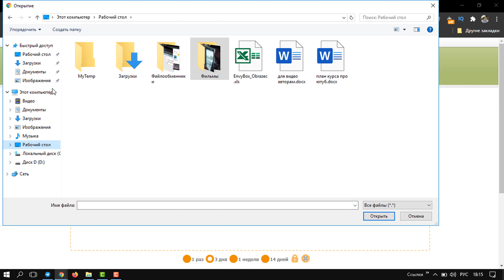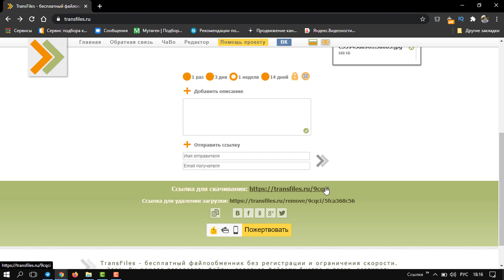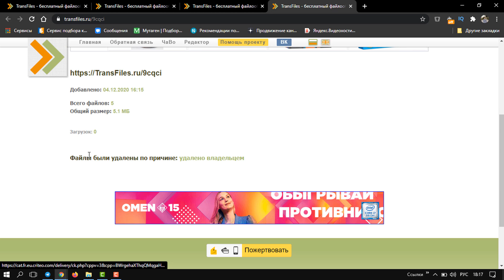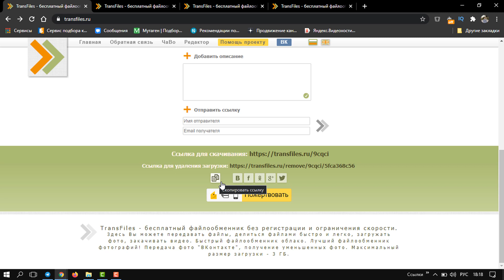Как отправить большой файл через интернет | Transfiles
В этом видео я покажу Вам как отправить большой файл через интернет.
Вы сможете отправить файл по интернету размером до 3 ГБ. В видео показан файлообменник Transfiles.

Скачать бесплатную электронную книгу и получить дополнительные видео уроки о том, как сделать свой компьютер БЫСТРЫМ И БЕССМЕРТНЫМ